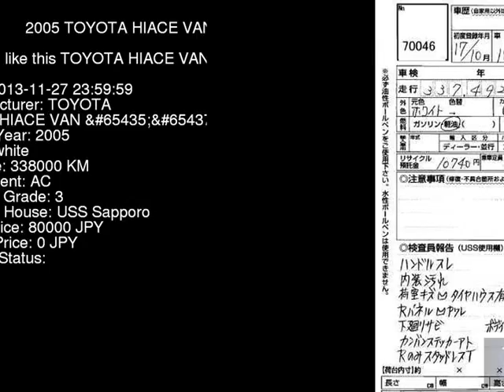2005 TOYOTA HIACE VAN DX KDH205V